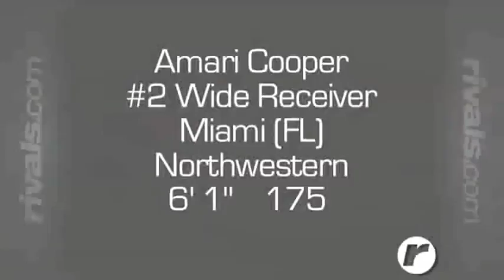Rivals Spotlight: Amari Cooper - high school clips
Cooper was a member of the Rivals100 in the class of 2012 - the No. 6 WR nationally, and No. 45 prospect overall.

Here is video from his junior season at Miami (FL) Northwestern.